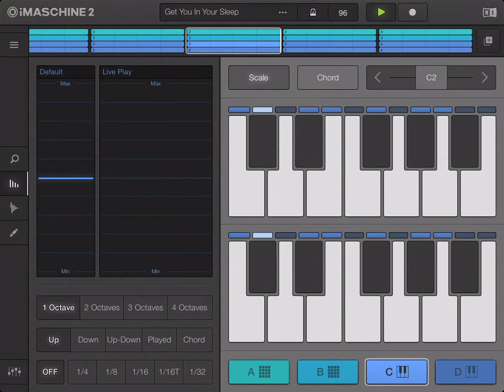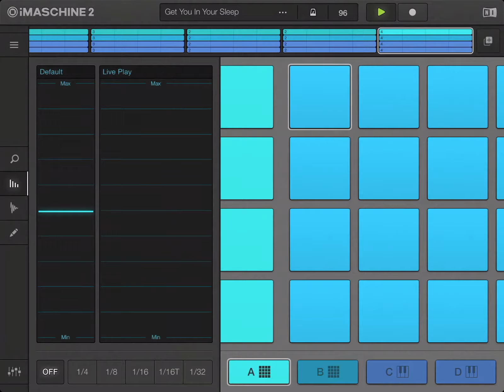Get You In Your Sleep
Created Using The iMaschine2 App On My Mini iPad.